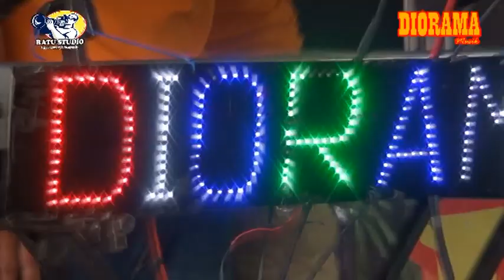Sarah Covers Mang Mbek | Diorama Musik Serapek OKI | RATU STUDIO Channel